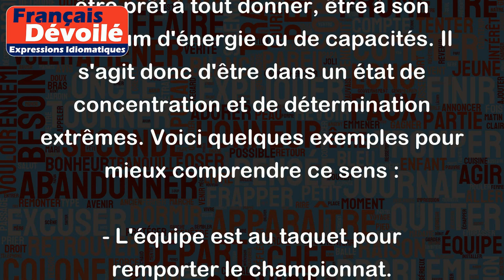Être au taquet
"Être au taquet" est une expression familière qui signifie être à fond, être prêt à tout donner, être à son maximum d'énergie ou de capacités. Il s'agit donc d'être dans un état de concentration et de détermination extrêmes. Voici quelques exemples pour mieux comprendre ce sens :
- L'équipe est au taquet pour remporter le championnat.
- Je suis au taquet pour finir ce travail à temps.
- Le coureur cycliste est au taquet pour franchir la ligne d'arrivée.
- Les élèves sont au taquet pour réussir leur examen.
- Les musiciens sont au taquet pour donner le meilleur concert possible.